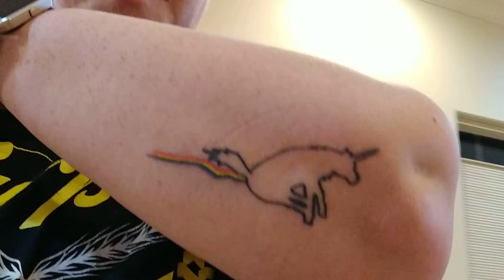Pushup Challenge Day 7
And a kitty and a unicorn